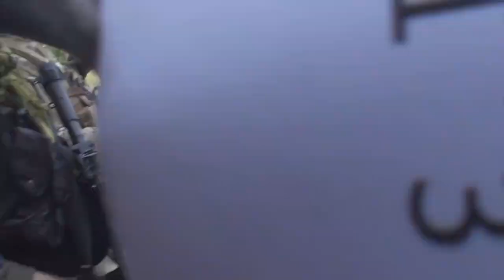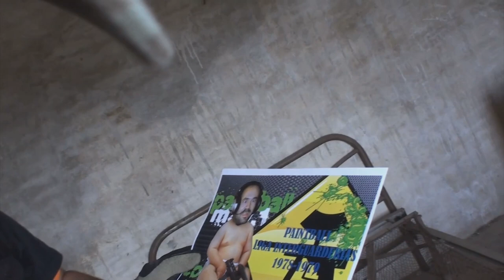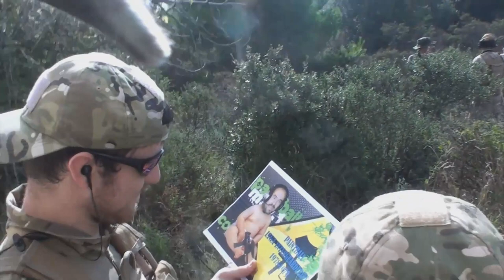2010-10-03 Maspujols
partida de airsoft SHAC en Maspujols